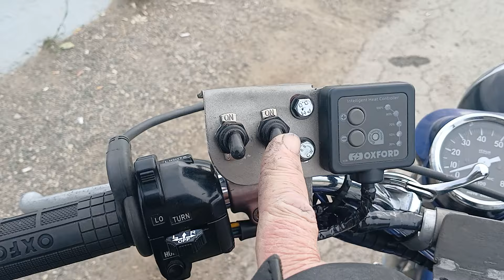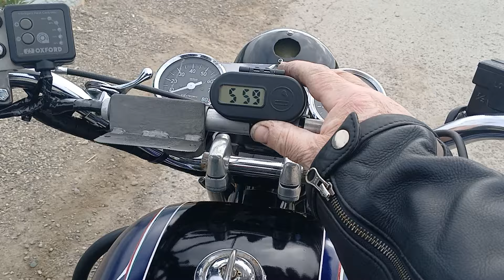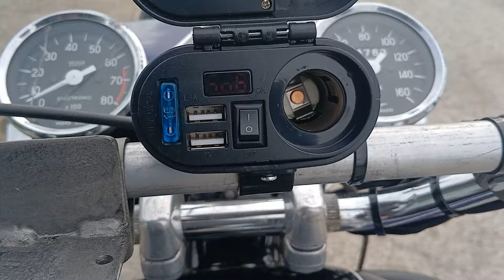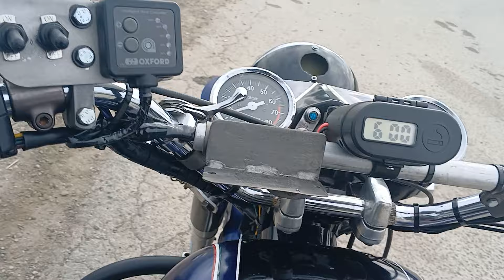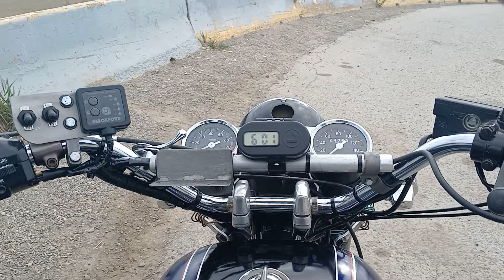Moto Guzzi Eldorado . Back on the road again .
A view from the road .